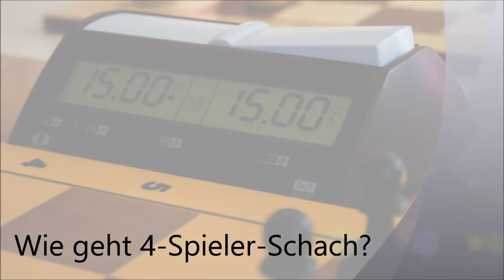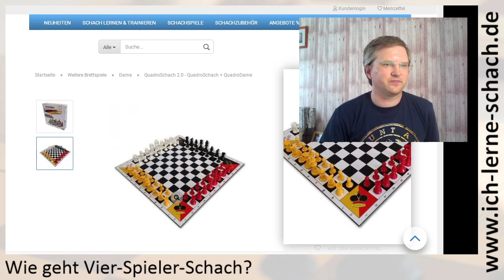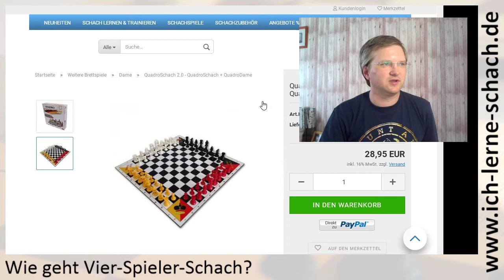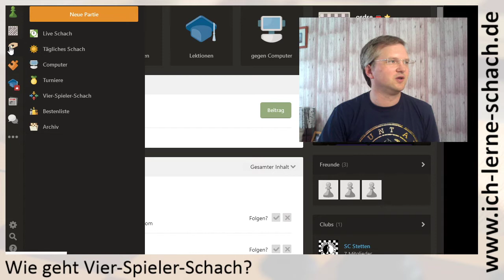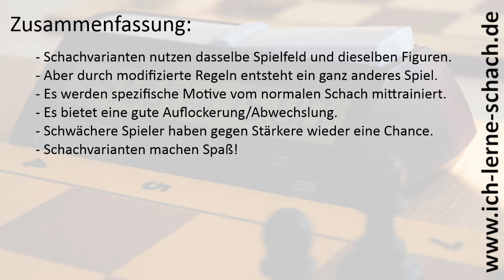Wie geht Vier-Spieler-Schach?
Schachvarianten nutzen dieselben Figuren und meistens auch dasselbe Spielfeld wie normales Schach. Die Regeln sind aber andere. Das bietet eine tolle Abwechslung und die Chance, dass auch unterschiedlich starke Spieler/innen sich auf Augenhöhe duellieren können. In diesem Video erkläre ich euch die Spielregeln vom Vier-Spieler-Schach oder Kreuzschach, das mal eine ganz tolle Abwechslung sein kann, wenn ihr mehr als zwei seid. Viel Spaß!

Klaviersonate Nr. 21, "Waldstein". Beethoven, 1804.